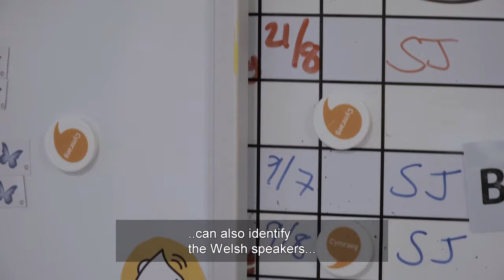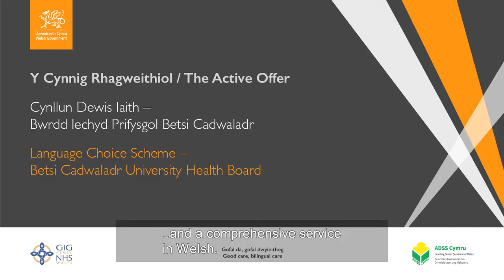Cynllun Dewis Iaith / Language Choice Scheme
Penderfynodd Bwrdd Iechyd Betsi Cadwaladr fynd ati i beilota ‘Cynllun Dewis Iaith’ gyda chleifion dementia ar Ward Glaslyn yn Ysbyty Gwynedd, gyda’r bwriad o gynllunio gwasanaethau a chynllunio’r gweithlu i ddiwallu anghenion y claf, er mwyn gwireddu Mwy na geiriau.

Betsi Cadwaladr University Health Board have piloted a 'Language Choice' Scheme for dementia patients on the Glaslyn Ward at Ysbyty Gwynedd with the aim of planning services and the workforce in order to realise the active offer principle set out in More than just words.